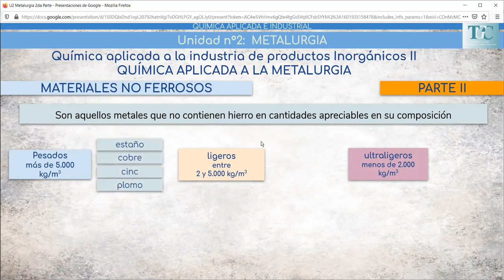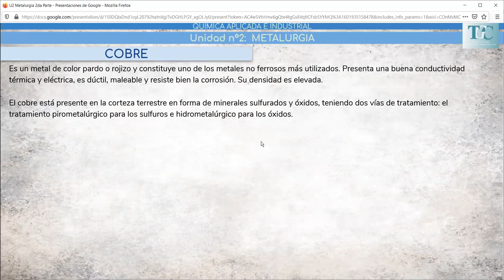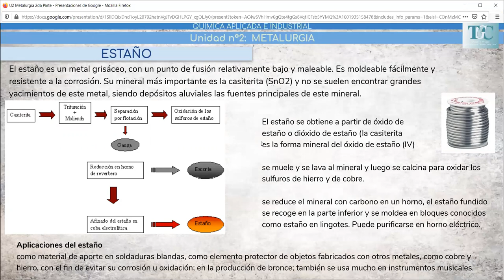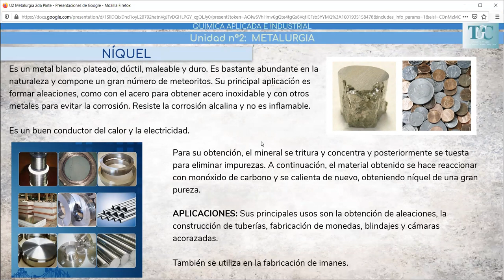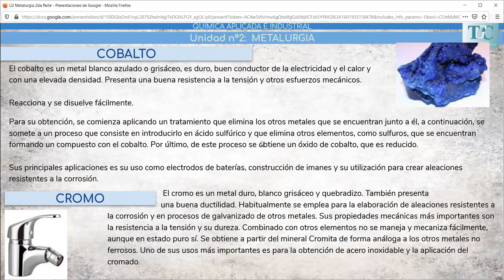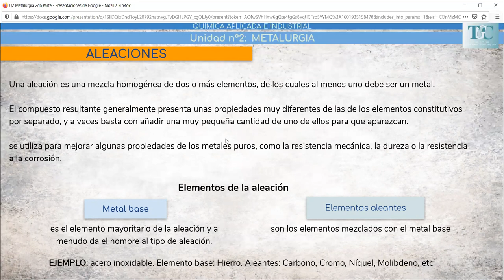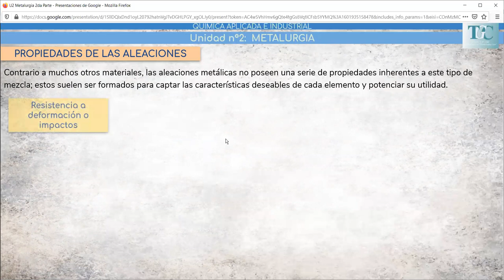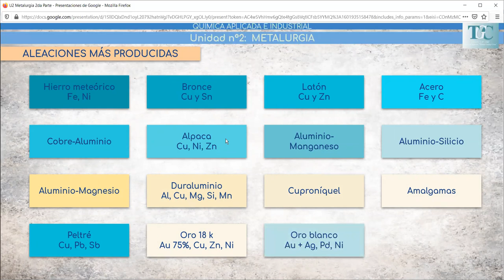Video Clase Metalurgia Parte 2